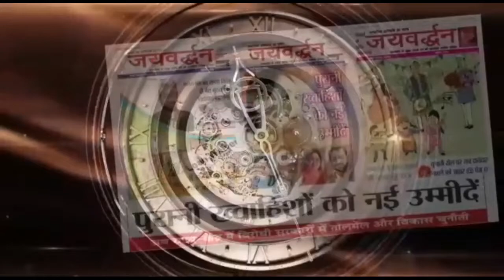Covid-19 : lockdown kavita I Corona Mewadi Songs ! Corona virus hindi news ! Jaivardhan News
कोरोना वायरस के संक्रमण को लेकर जन जागरूकता के लिए आज से जयवर्धन पत्रिका की मेवाड़ी महारथी अभियान के तहत Rajsamand के साहित्यकार व जयवर्द्धन पत्रिका के उप सम्पादक विजय शर्मा द्वारा मेवाड़ी कविता प्रस्तुत की गई है। कविता में लोगों को घर में ही रहने की नसीहत देते हुए उन्हें कोरोना से बचाव के लिए प्रेरित व प्रोत्साहित किया जा रहा है।

Covid-19, Corona Mewadi Songs, Rajasthan Corona virus hindi news,